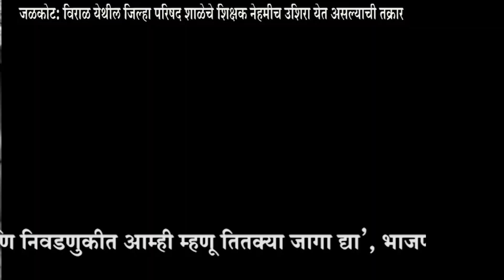जळकोट: विराळ येथील जिल्हा परिषद शाळेचे शिक्षक नेहमीच उशिरा येत असल्याची तक्रार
सहकार्य करा.
Bank Name: CORPORATION BANK
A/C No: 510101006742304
A/C Holder Name: JAGRUT MAHARASHTRA NEWS CHANNEL
IFSC Code: CORP0003334
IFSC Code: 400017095